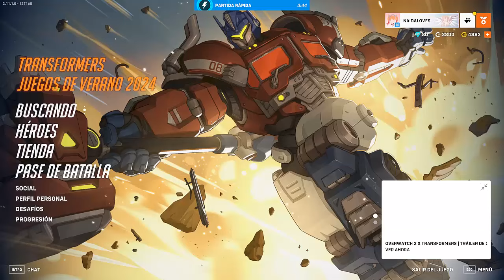OS HA GUSTADO LAS PASIVAS A TODOS LOS HEROES I OVERWATCH 2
MI SETUP

00:00 INTRODUCCIÓN
01:13 PRIMERA PARTIDA SUPPORT
08:03 SEGUNDA PARTIDA TANQUE
24:52 TERCERA PARTIDA DPS